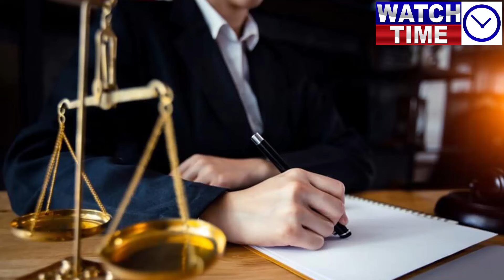Imran starts Tehreek fir Shahbaz Sharif, General Asim Munir is ready, General Asif Ghafoor announce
Imran Khan starts Tehreek fir Shahbaz Sharif, General Asim Munir is ready, General Asif Ghafoor announce